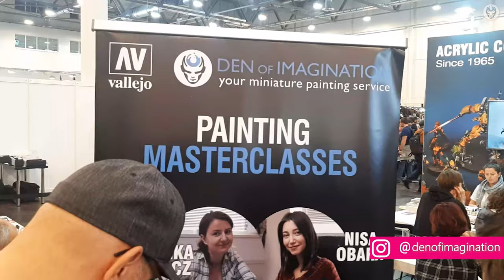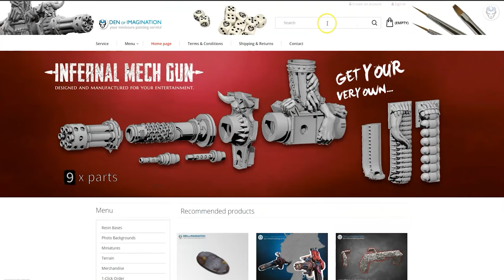HERO FORGE MINIS - LVL 5 MINIATURE SHOWCASE 4K